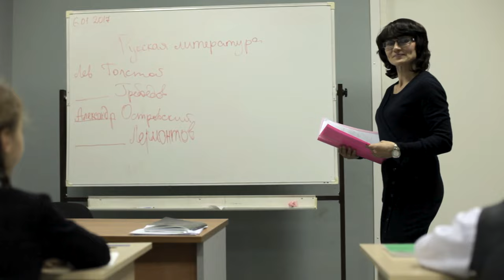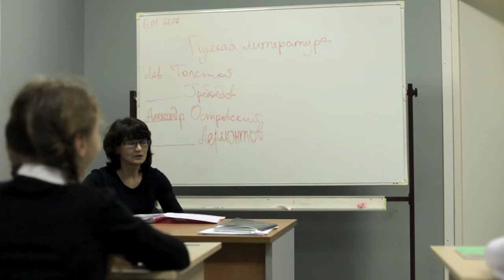Артем Кошман в роли Вовочки на уроке литературы! На Х начинается, на Й кончается!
Вовочка жжет на уроке! Училка в шоке!
В съемках скетча участвуют ребята из актерской школы "Кинозвезда" при продюсерском центре "КиноРебенок"

Хочешь, тоже сниматься в скетчах и фильмах?  Иди заниматься в "КиноРебенок"!

В ролях:
Учительница - Ирина Мазанова
Вовочка - Артем Кошман
Ученики:
Даша Мазанова, Максим Бурмистров, Роман Бежан, Светлана Росновская, Марк Вишневский.

Камера и монтаж:
Владимир Клюев
Смешной анекдот про Вовочку на уроке литературы. Это не Ералаш!